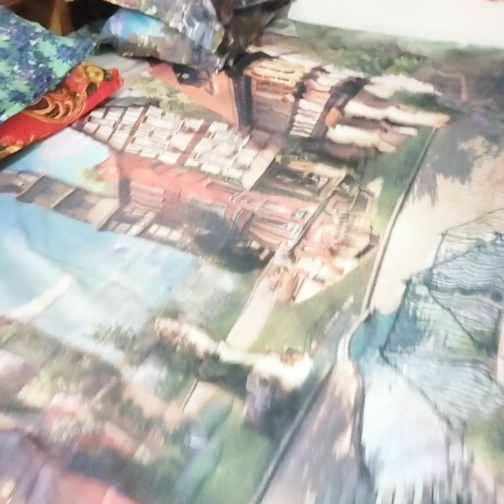শুভ জন্মদিন ছোট নবাব আমাকে মা বানানোর জন্য তোমাকে অনেক অনেক ভালোবাসা ও দোয়া।